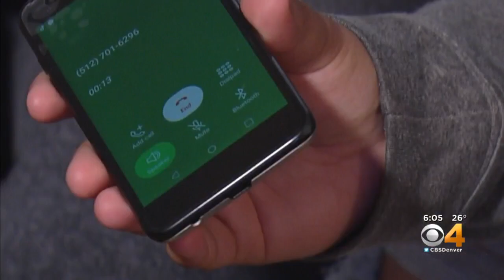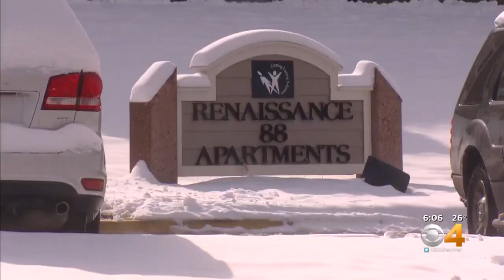Apartment Complex In Thornton Without Hot Water During Frigid Weather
The Renaissance 88 Apartments have had hot water on and off for a month.